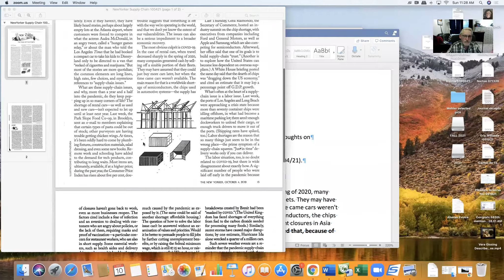More Bad News with Dr. Mehler: Supply Chain edition (MBN Supply Chain 101021)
Business History class, discussion on the Supply Chain.